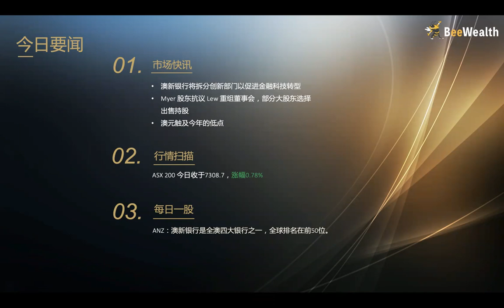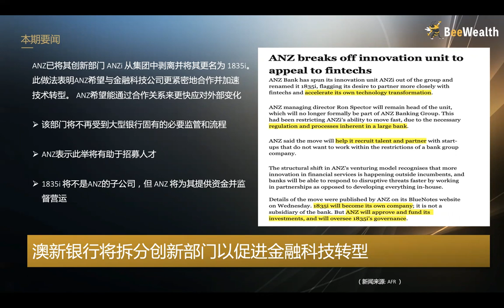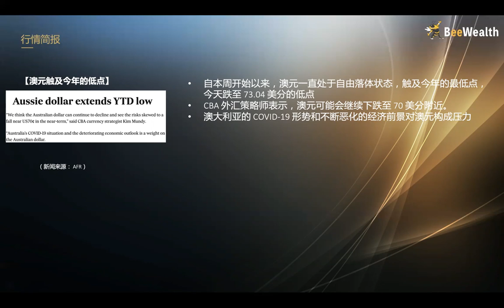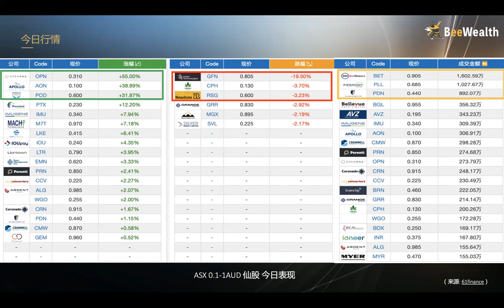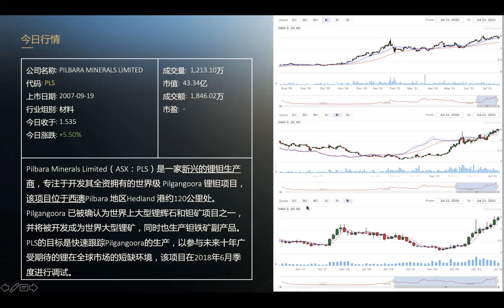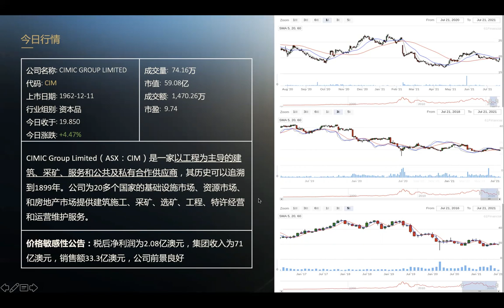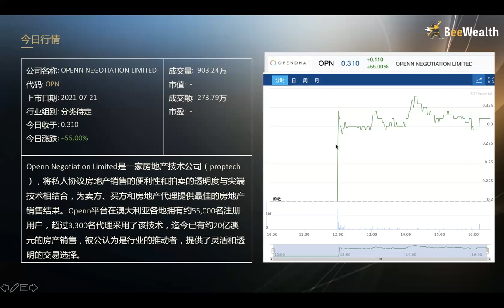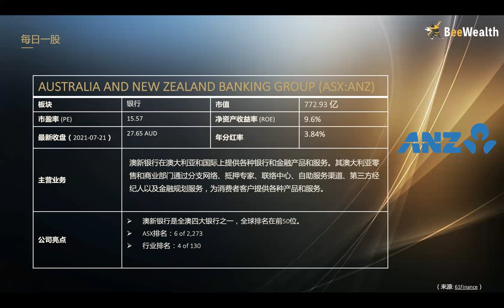蜜蜂财富要闻 澳股盘后/美股盘前 21/07/2021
【市场快讯】
1. 澳新银行将拆分创新部门以促进金融科技转型
2. Myer 股东抗议 Lew 重组董事会，部分大股东选择出售持股
3. 澳元触及今年的低点
点击视频观看更多内容